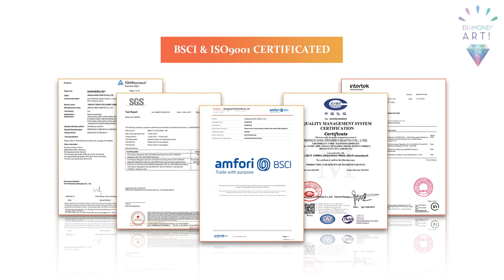Christmas Acrylic Keychains 5D Diamond Painting Key Rings best quality manufacturer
Get started today  ► Christmas Acrylic Keychains 5D Diamond Painting Key Rings best quality manufacturer.

We will tell you about Christmas Acrylic Keychains 5D Diamond Painting Key Rings best quality manufacturer and are enthusiastic to share everything we know about Christmas Acrylic Keychains 5D Diamond Painting Key Rings best quality manufacturer with our viewers!

Jinhua Sino Crafts Co., Ltd, more than 20 years experience with hobby crafts, a professional manufacturer of diamond art painting kits, paint by numbers, cross stitch kit and string art kits etc. DIY products.
Our factory is located in Jinhua, close to Ningbo sea port. More than 10,000 square meters workshop, more than 100 professional workers, 10 fully inkjet printing machines, 15 fully automatic packing machines, output more than 10,000sets products everyday. Has passed BSCI and ISO9001 certifications.
We always use high quality and eco-friendly material, can passed EN71, CE and ASTM etc. Test based on customers’ special request. We have in-house designing team and experienced oversea designers, can assist your project perfectly.
Always following advanced manage system, strict QC during the whole production, guarantee qualified products and in time delivery. Professional designers and sales team, respond to customer’s requirements quickly and supply professional service, make your business easy.
We accept photo customization, sample customization, OEM and ODM orders are welcomed.
With our superior quality, competitive price,perfect service and strong design ability, we gained good reputation from customers all over the world.
You are welcomed to visit our factory.  Let’s be your idea partner and boost your business together.